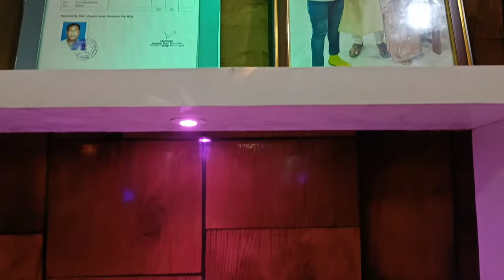vlog-77 Birthday party at Mung chang|| hopun piyakhi plabita